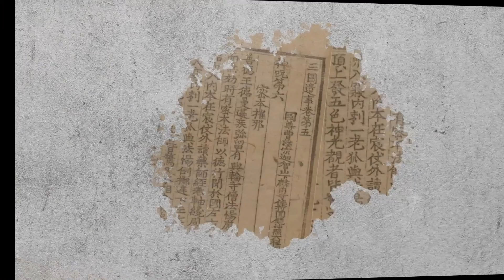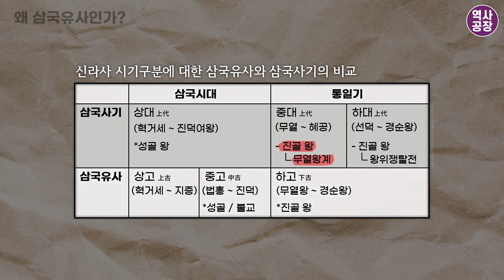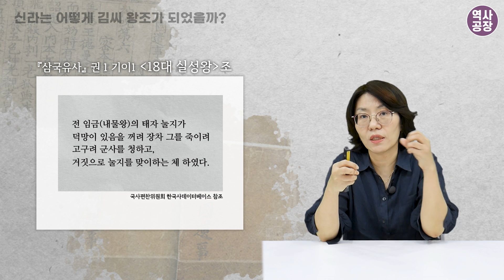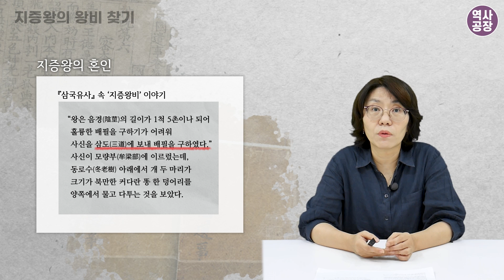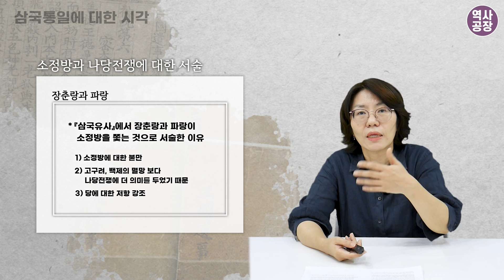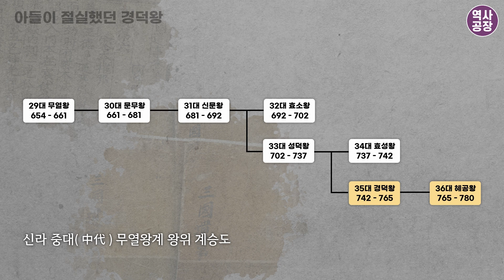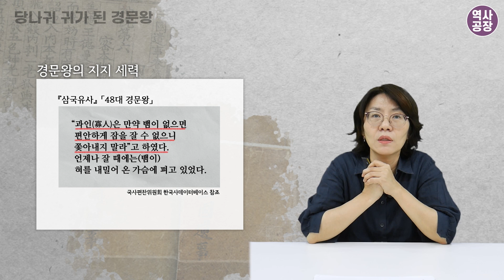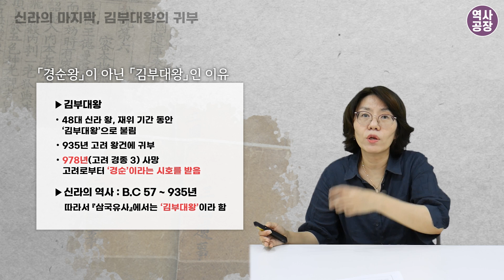[짤꾹사/Full영상] 삼국유사로 보면 신라사가 달리 보인다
강사 : 박미선(명지대학교)

📌 타임라인
00:00 1강 왜 삼국유사인가?
15:37 2강 신라를 연 두 성인(聖人)
26:57 3강 신라는 어떻게 김씨 왕조가 되었을까?
37:44 4강 지증왕의 왕비찾기
50:30 5강 삼국통일에 대한 시각
01:03:54 6강 아들이 절실했던 경덕왕
01:18:01 7강 당나귀 귀가 된 경문왕
01:33:28 8강 신라의 마지막에 대한 기록들

[ 삼국유사로 보면 신라사가 달리 보인다 ]  강좌는...

『삼국유사』는 『삼국사기』와 함께 한국고대사의 기본 자료입니다.
『삼국사기』의 서술이 역사적 사건과 사실에 집중되었다면,
『삼국유사』는 신화와 전설, 설화 등 이야기 중심의 서술입니다.
『삼국사기』에 담기지 못했던, 『삼국유사』가 전하는 숨은 이야기를 통해
1천년 신라 역사의 시작과 끝, 그리고 전환기를 읽어보고자 합니다.

 “본 강의의 내용은 역사공장의 견해와는 다를 수 있습니다.”

출처
MUSIC
- Track - Anwar Amr - Epicness